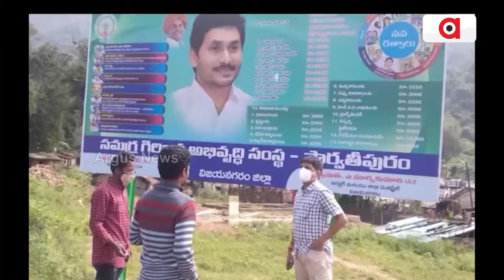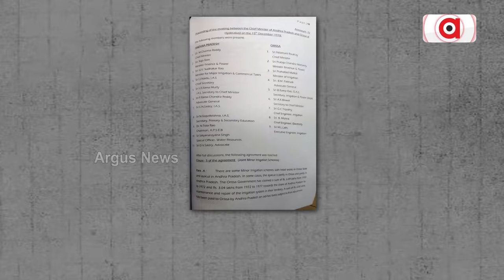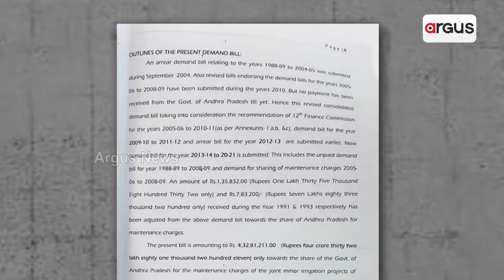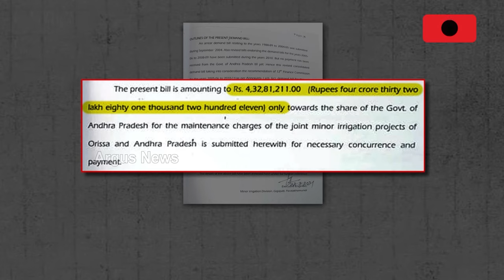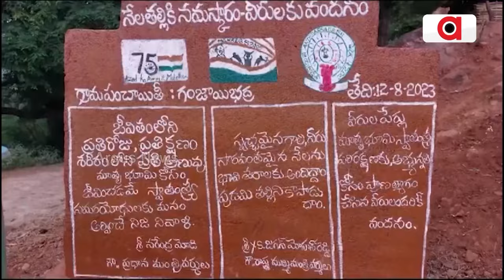ସୀମାକୁ ସୁରକ୍ଷା ଦେବାରେ ବିଫଳ ବିଜେଡି ସରକାର || StateGovtz Failed to protect the Border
ଓଡ଼ିଶା ମାଟି, ପାଣି, ସଭ୍ୟତା, ସଂସ୍କୃତି ପ୍ରତି ଆଞ୍ଚଳିକ ଦଳର ସମ୍ମାନ ନାହିଁ ! ଆନ୍ଧ୍ରର ଜଳ, ଜମି, ଜଙ୍ଗଲ ଆକ୍ରମଣ ପାଇଁ ବିଜେଡି ସରକାର କରିଛି ସାହାଣ ମେଲା । ବଡ଼ଭାଇ ପଣିଆ ଜାହିର୍ କରି ଓଡ଼ିଶାର ହକ୍ ଖାଉଛି ଆନ୍ଧ୍ର । ତୃତୀୟ ମହଲାର ଅଦୃଶ୍ୟ ଇଙ୍ଗିତରେ ଆନ୍ଧ୍ର ଆଗରେ ସରେଣ୍ଡର କରିଛି କି ଓଡ଼ିଶା ?